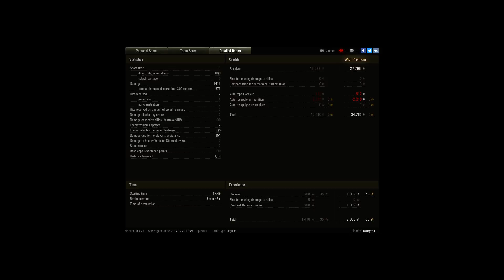Game extends for each kill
Player: azmyth1 [GUNS5]